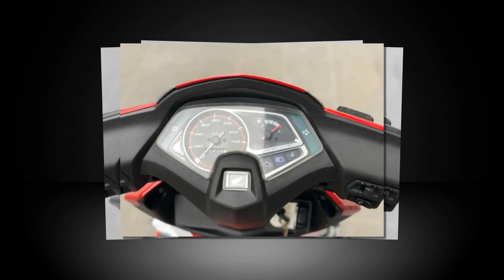Tin nhanh 24/7 - Cận cảnh Honda Air Blade 2011 biển ngũ quý 1 “hét” giá gần 120 triệu đồng.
Chiếc Honda Air Blade đời 2011 nhìn vẫn còn mới nguyên lại mang biển số ngũ quý 1 cực đẹp được chủ xe rao bán với giá khá cao.